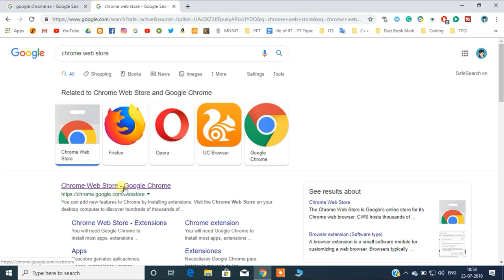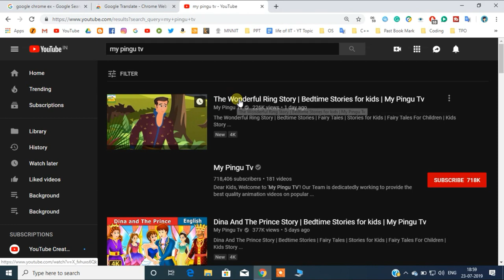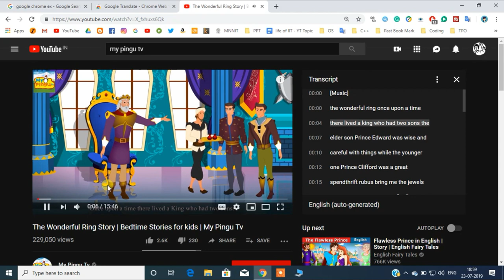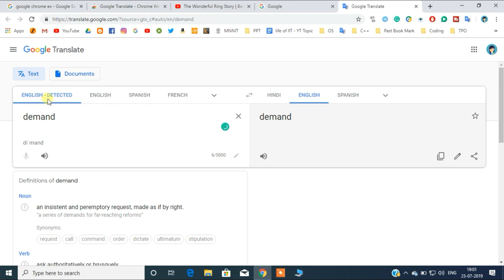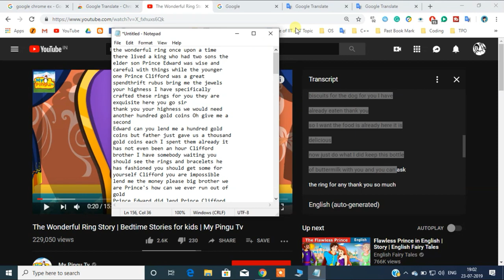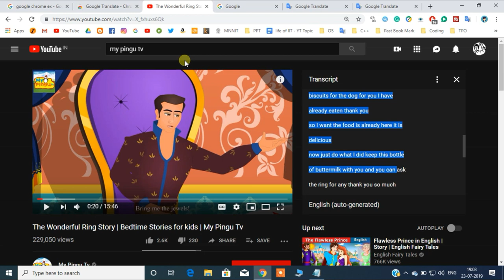HOW TO LEARN ENGLISH WITH YOUTUBE STUDY TIPS [STUDENT MUST WATCH]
In this video, you will be watching how to learn English with Youtube, because of youtube, it becomes so easy to learn anything.

About - Believe In Your Hard Work is an initiative to provide very simple logic for studying.